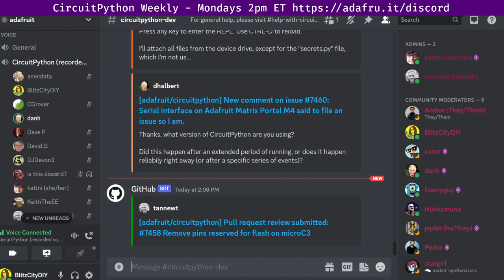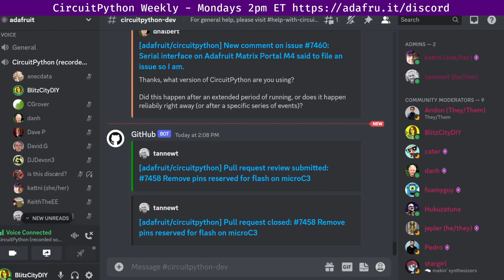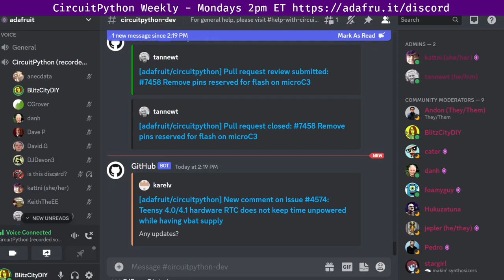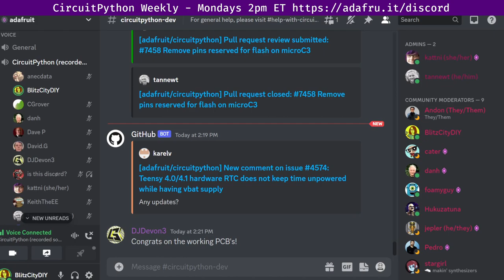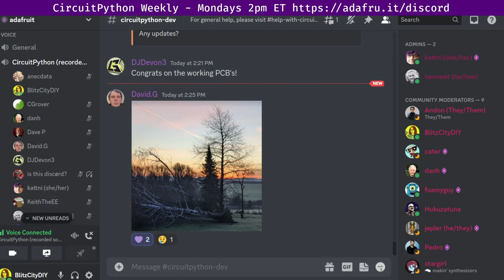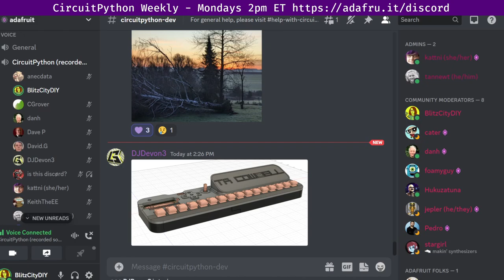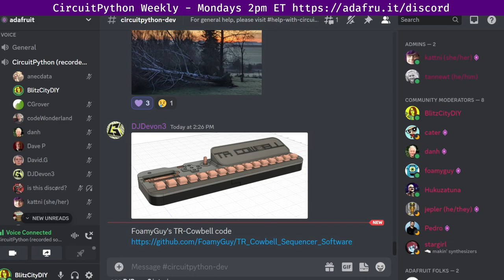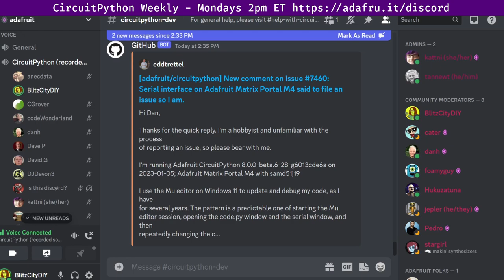CircuitPython Weekly Meeting for January 17, 2023 @circuitpython